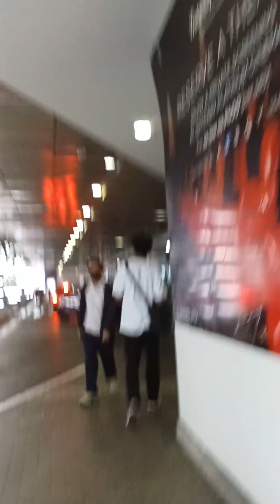ikotikotlang naligaw pala😅